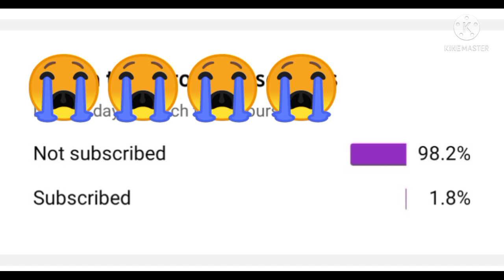sad short virel